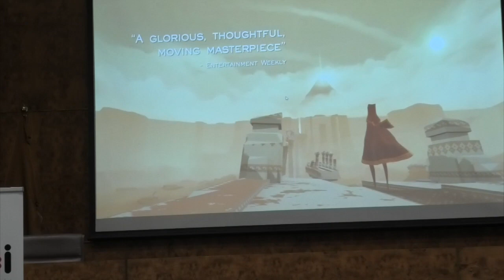Videojuegos, metaverso y diversidad. Nuestra representación en la imagen y narrativa de contenidos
Videojuegos, metaverso y diversidad. Nuestra representación en la imagen y narrativa de los contenidos por Nira Santana

Charla ofrecida el 21 de marzo en el Salón de actos de Humanidades (Campus del Obelisco) y que la Biblioteca Universitaria, a través de su Espacio Violeta, organizó con motivo de la celebración del Día Internacional de las Mujeres 2023, que además este año tiene el lema "Por un mundo digital inclusivo: innovación y tecnología para la igualdad de género".

Nira Santana Rodríguez es licenciada en Bellas Artes y máster en Estudios Feministas, Políticas de Igualdad y Violencia de Género por la Universidad de La Laguna, y experta en Diseño de Videojuegos por la Universidad de Las Palmas de Gran Canaria.